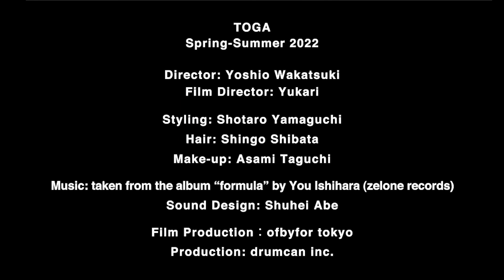【TOGA】SPRING SUMMER 2022 COLLECTION MOVIE